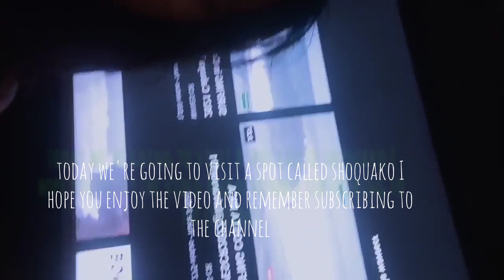Surfing in SHOQUAKO @wavescr9165 2022 COSTARICA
HERMOSAS OLAS EN LA ZONA SUR DE COSTA RICA. @wavescr9165